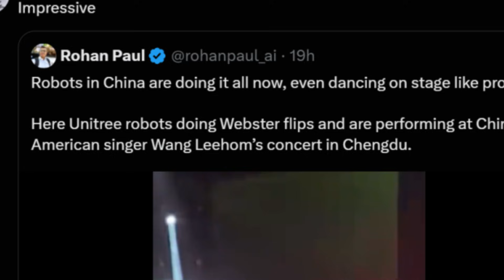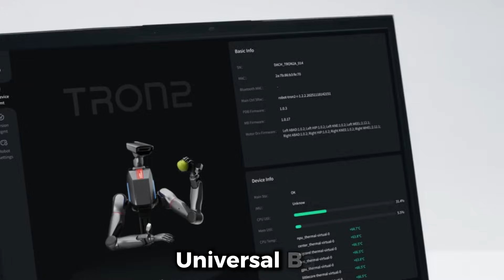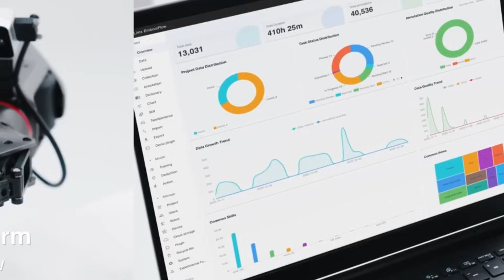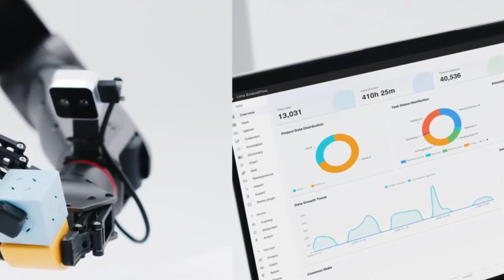China's G1 Robots Just Broke the Internet With This Live Concert Moment!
What began as a standard live concert in China turned into a moment that stunned the audience and exploded across the internet. Thousands of fans expected music and dancers. Instead, humanoid robots stepped into the choreography and performed live, under stage lights, in front of a paying crowd.

The machines were Unitree G1 humanoid robots, developed by Unitree Robotics, appearing during a performance by Wang Leehom. Unlike controlled tech demos, these robots danced in sync with human performers, maintained balance, and executed complex movements in a real commercial concert environment. Footage spread rapidly after Elon Musk reacted publicly, pushing the moment into global visibility.